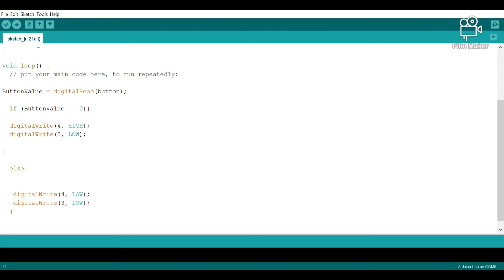Push button with a motor | Arduino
Hi guys,
Welcome back to the channel, hope u guys like the content. The circuit has been explained in detail and is perfect for all levels of expertise. The code has also been showed and can be found in the comments sections of the video